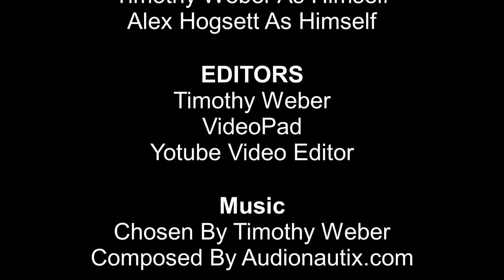Original Tinkerbell Margaret Kerry Interview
Today we have the original model for Tinkerbell in Disney's Peter Pan on the show Margaret Kerry!

Starting work at the age of four, Margaret was originally named Peggy Lynch until she landed the part of the teenage daughter of Eddie Cantor and Joan Davis in the comedy-musical "If You Knew Susie." Thirteen years before, director Gordon Douglas had cast her as a dancer and actor in "The Little Rascals." Now, he assigned her a spectacular dance number staged by Nick Castle and Charlie O'Curran titled "My Brooklyn Love Song." Mr. Cantor, searching for weeks for a new stage name for his "winsome daughter" decided on Margaret Kerry. The new name came just in time for the movie's credits.

While working on the movie, Margaret graduated high school with honors. Years later, she returned to Los Angeles City College and graduated cum laude. Leaving RKO, she headed for Fox to handle assistant dance director duties on the super musical "I'll Get By," starring June Haver, John Payne, Gloria DeHaven and Dennis Day.

After performing in dozens of TV shows, Margaret starred as co-host/performer in "Teleteen Reporter" on Channel 13 in Los Angeles, which ran for over two years. At ABC-TV, she was featured in the musical "Let There Be Stars" and in Art Baker's "Stop, Look and Listen." "The Charlie Ruggles Show," one of the first network television family sitcoms, cast Margaret as the eldest daughter, Sharon. America watched her grow up over the years on their television sets. The final episode was her wedding and honeymoon -- a major media event.

Walt Disney was searching for a nimble mime/dancer/actor to be filmed performing live-action work for the tiny Tinker Bell in the animated feature "Peter Pan." Margaret won the role and became the reference model for the three-inch sprite. Famed animator Marc Davis drew Tinker Bell's antics based on Margaret's acting. She also performed the voice of the red-headed mermaid in the movie.

A successful voice-over career ensued, using Margaret's skills in 21 different dialects and 48 various character voices in over 600 animated shows. She is the voice of Spinner and Paddlefoot and the females in the famous vintage "Clutch Cargo" animated series. "Captain Fathom" and "Space Angel" followed. Margaret can also be seen in many of the hilarious live-action segments that open and close the 139 episodes of "The New Three Stooges," as well as be heard in the animated portion voicing all the kids, females, and various odd characters.

Margaret later produced her own radio show called "What's Up Weekly" at KKLA 99.5 -- the most listened-to Christian talk radio station in the world. In 1993 she became the station's Community Services Director, and she also headed up the Southern California Buyers Network, a program linking 100+ sponsors to over 200 non-profit organizations, allowing the group to earn money for charities.

Margaret continues to be in demand as a keynote and motivational speaker, communications trainer, storyteller and humorist. A certified seminar leader by the American Seminar Leaders Association, she is also co-author and facilitator of the FUNdamentals of Speaking Seminars.